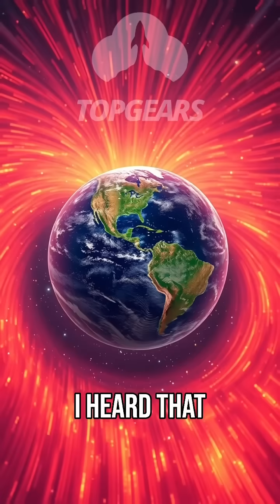The History Of Earth’s Magnetic Field w/ Neil Degrasse Tyson & Terry Crews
Credits: StarTalk